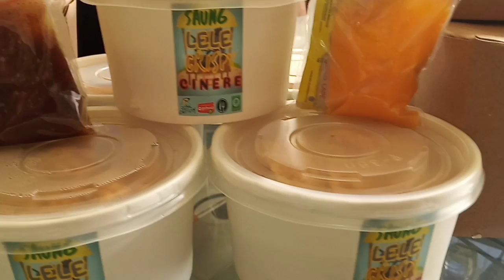CARA MERUBAH MASA LALU YANG KELAM | Podcast The Bodoh's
INFORMASI PENDIDIKAN DAN PELATIHAN UNTUK EX USER:
Instagram Aljahu Foundation:

Mau Donasi/Support Channel The Bodohs lewat GOPAY/OVO/OVO POINTS/LINK AJA/DANA KLIK DISINI